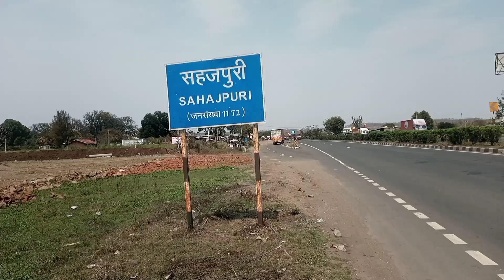Kanyakumari to Kashmir by walk 2022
Today journey Chhapara to pipariya 42 kms
Kanyakumari to Kashmir by walk
The Indian Walker Afrid
The Indian
Indian
This Indian
Indian Walker
The Indian Walker
Indian Walker Afrid
The Indian Walker Afraid
The Indian Talker Afraid

Why Kashmir is famous?

Is Kashmir a city or country?

Is Kashmir India's or Pakistan?

Why does Kashmir have two capitals?

Is Kashmir safe?

Can Indian visit Azad Kashmir?

Is Azad Kashmir rich?

Who is founder of Kashmir?

Which part of Kashmir is most beautiful?

Does Kashmir has its own flag?

Is Kashmir now part of India?

Are Jammu and Kashmir different states?

Is Jammu different from Kashmir?

Who is the current CM of Jammu and Kashmir?

How did Kashmir join India?

What is the main religion in Kashmir?

What Kashmir means?

What is the capital of Kashmir?

What is the best motivational?

What does a motivational person do?

What is a good motivational word?

What are some words for motivation?

How do you inspire success?

How do you develop motivation?

How can I motivate myself everyday?

What is the biggest motivation in life?

Why is motivation so important?

What are the top 3 things that motivate you?

What is your motive in life?

How motivation can change your life?

How do I get motivated to change my life?

What causes lack of motivation?

What does motivation feel like?

What are the six motivators?

How do I keep myself motivated to study?